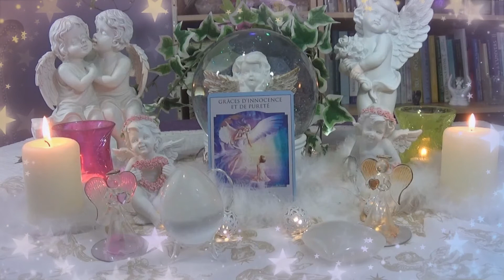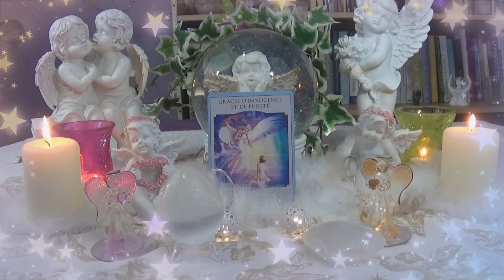💙👼Conseil Des Ange du 30/11/20 💙👼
💌 Me Contacter 💌
Si vous souhaitez uniquement me soutenir, vous pouvez me faire un petit don, & pour  faire évoluer ma chaîne . en m'aidant à investir dans du matériel , l'achat de nouveaux oracles  es etc. Cela m'encourage . Merci infiniment aux personnes qui participent ! 💖
💜 Merci aux Abonnés qui soutienne ma Chaîne & pour vos commentaires 💙

💥 Merci d'avoir regardé cette vidéo ❤️ N'hésitez pas à partager la vidéo , à ,👍🏼 & mettre un commentaire, ça fait toujours plaisir ! et active les notifications en cliquant sur la 🔔 juste au dessus pour voir toutes mes vidéos ! Merci 🦉🌙